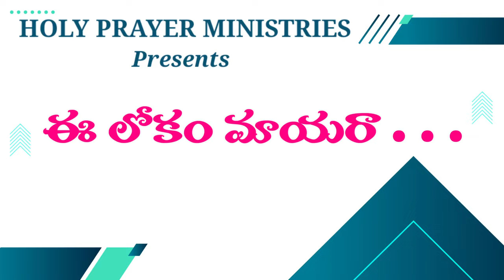Ee Lokam Mayara..| ఈ లోకం మాయరా | AR Stevenson | Dance Choreography | Katuri Samuel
Special Thanks to Dr. AR Stevenson garu